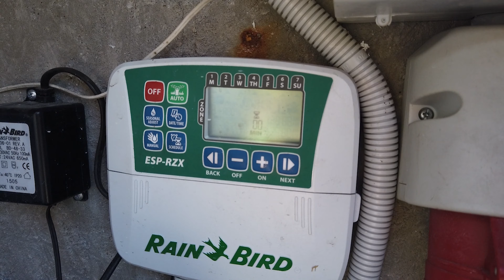Moja koncepcja na mały warzywniak oraz prosta linia kroplująca warzywa i sadzonki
Witajcie, dziś pokazuję wam przepis na prosty warzywniak w moim małym ogrodzie. Teren będzie nieco podwyższony i ograniczony murkami betonowymi w celu zachowania porządku.

Zobaczycie w przyśpieszonym tempie jak uporałem się z tymi pracami.
Poza chęcią potrzebne były mi takie narzędzia jak łopaty, grabie, młotek, taczka, betoniarka, kielnia, sznurek oraz łata murarska z oczkiem.

Postanowiłem zrobić warzywniak gdzie na bardzo małej powierzchni znajdzie się dużo warzyw. Rośliny pnące będą na podporach i tyczkach, ale to w przyszłym odcinku z serii "Ogród".

Większość przyborów do nawadniania kupiłem przez internet tylko ten charakterystyczny zawór nabyłem w Castoramie:-)
Złączki i węże mają przekrój 12,5mm

Miłego oglądania
Marcin ~WR~

Rozdziały:
00:00 - Moja koncepcja na własny warzywniak - kilka słów wstępu
1:02 - Krawężniki oraz łączniki do budowy mojego warzywniaka
1:29 - Tyczę teren pod podmurówkę z krawężników
2:28 - Kopię dołki oraz ustawiam łączniki - przynoszę materiał
3:51 - Betonowanie podmurówki warzywnika
9:30 - Opowiadam wam jak mniej więcej widzę mój warzywniak - obsadzam kotwy pod pnące warzywa oraz rurę pod nawadnianie
12:47 - Plantuję teren i omawiam komponenty nawadniania
16:46 - Jak wykonać proste nawadnianie warzywniaka?
20:44 - Warzywniak, czy to się w ogóle opłaca w dzisiejszych czasach?

▶ 🔥 Data nagrania vloga:  marzec/kwiecień 2023